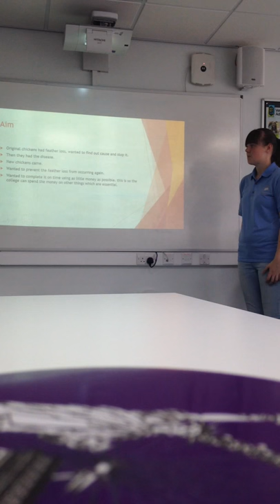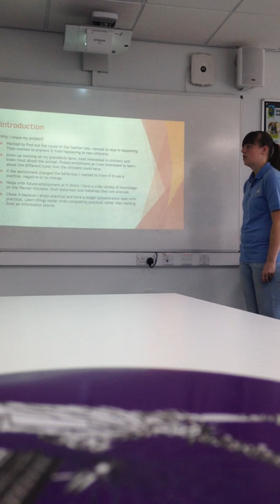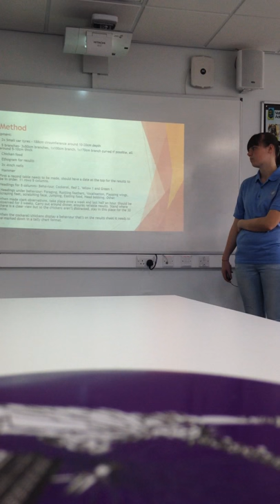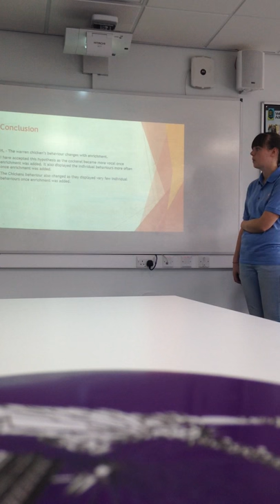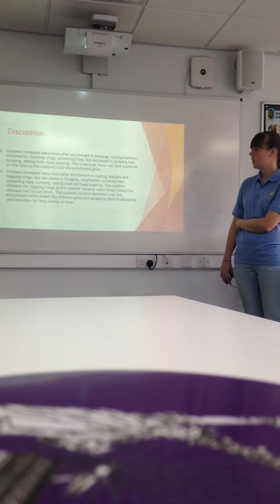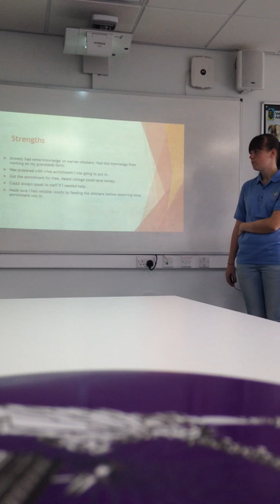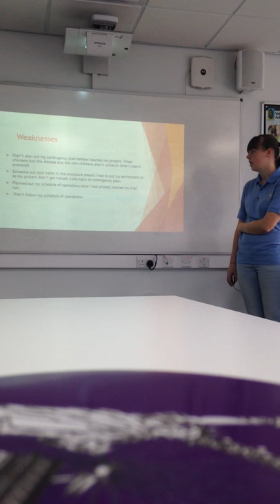My project - the effect of enrichment on warren chickens behaviour